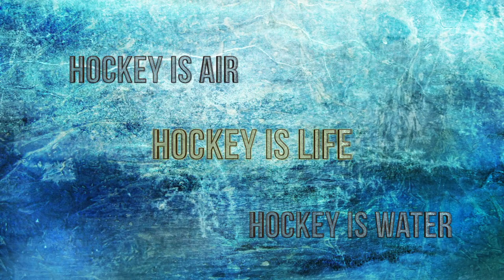HSHS Hockey Movies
Questo video è un omaggio ai film dedicati al mondo dell’hockey. È pubblicato nel contesto della rubrica “Hockey Movies” sul sito sportivo

LIST OF MOVIES:
“Mystery, Alaska” (1999). Directed by Jay Roach
“The Rocket: The Legend Of Rocket Richard” (2005). Directed by Charles Binamé
“Mr. Hockey: The Gordie Howe Story” (2013). Directed by Andy Mikita
“Score: A Hockey Musical” (2010). Directed by Michael McGowan
“Miracle” (2004). Directed by Gavin O’Connor
“Goon” (2011). Directed by Michael Dowse
“Breakaway” (2011). Directed by Robert Lieberman
“The Mighty Ducks” (1992). Directed by Stephen Herek

“Eternal Flight”. APM. Courtesy of APM.

EDITOR:
Lorenzo Pomari